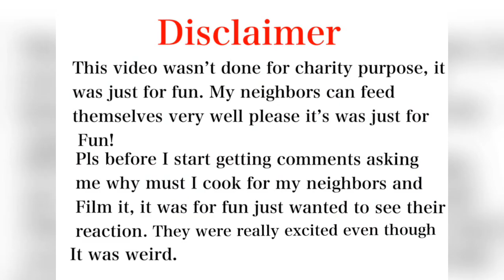Chitchat:Cooked for my Neighbors and got the Best Reaction Ever| Patricia Ibe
Hey guys welcome to another Video honestly I was so bored the day I made this video. Please the purpose of this video isn’t for charity as my neighbors can afford to feed themselves, I have been here for a while and I only exchange pleasantries with them so I was just bored and I thought I should cook something and take to them to see how they’ll react Please Don’t forget to Subscribe,Like and Share Stay Blessed Guys and see You all in my Next Video

FAQ
What do you Edit with: FilmoraGo Pro(Phone version)
Camera: Canon G7x mark ll
Did you get microblading: No these are my real brows